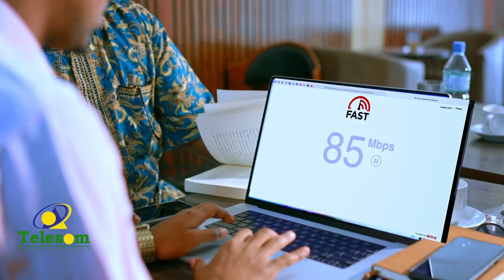" 1,300 KM oo Deegaanka gudihiisa ah ayaan rabaa in aan ku maro baaskiil (Bushkuleeti)." Naasir Gaas